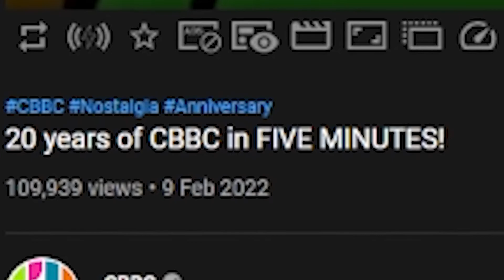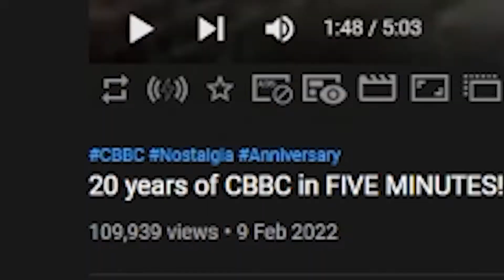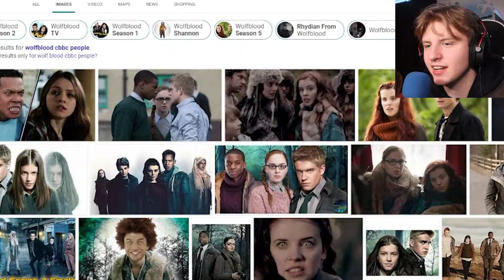Arguably the best generation to EVER EXIST!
Today we watch '20 years of CBBC in FIVE MINUTES!' try not to get too sentimental. Also, let me know what you guys feel about this. I'm really interested and would love to know.

🎟Title: 20 years of CBBC in FIVE MINUTES!

Not yet...